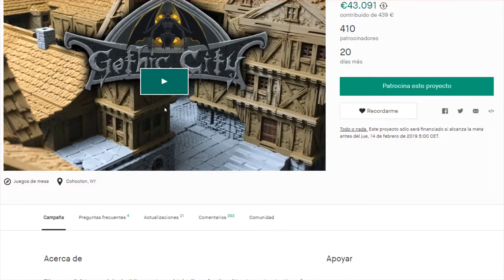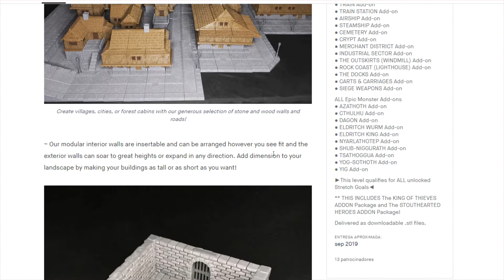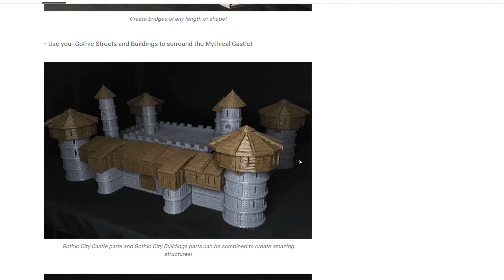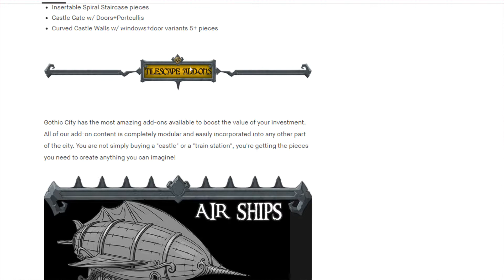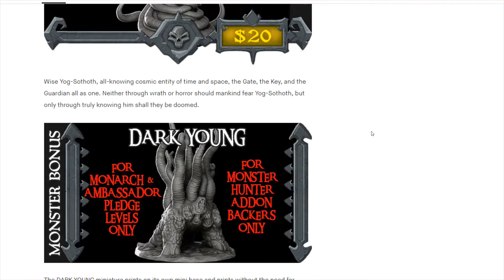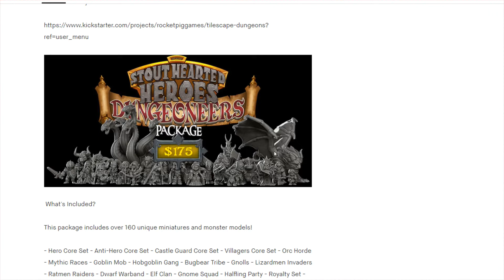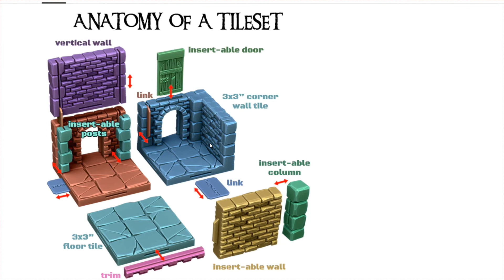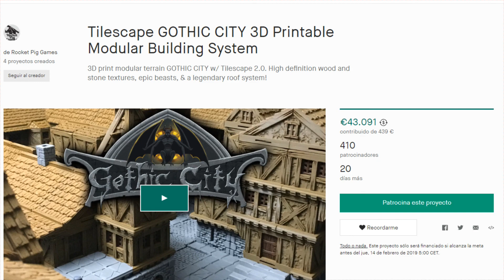Kickstarter CIUDAD MODULAR Tilescape GOTHIC CITY 😱3D Printable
MIS AEROS
Focos Amzdeal Softbox Focos
🌟 Limpiador Ultrasonidos
PINCELES:
Windsor 🚩RECOMENDADO
5 pinceles
9 pinceles